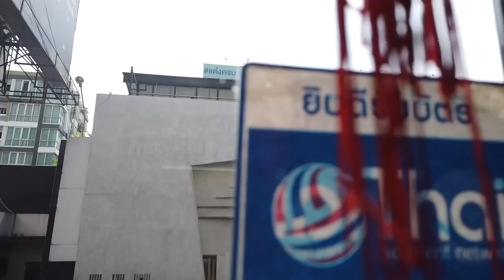ทำกันดั้มให้เก่าด้วยสีฝุ่น TAMIYA Weathering Master [VLOG]